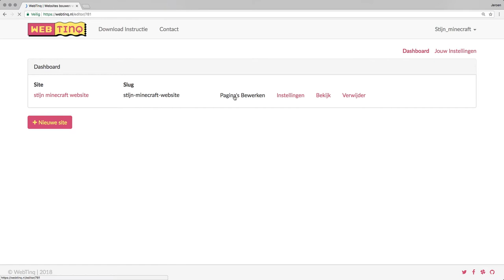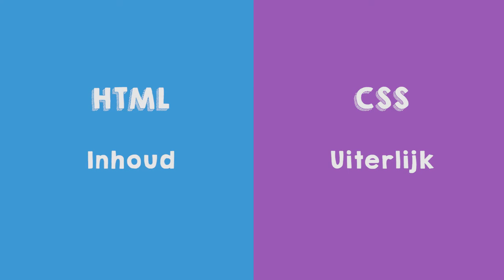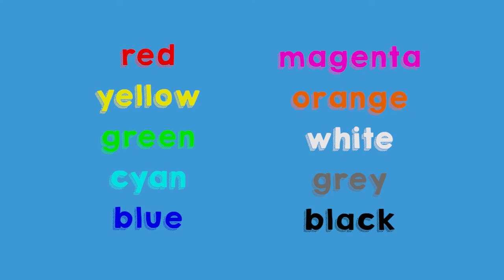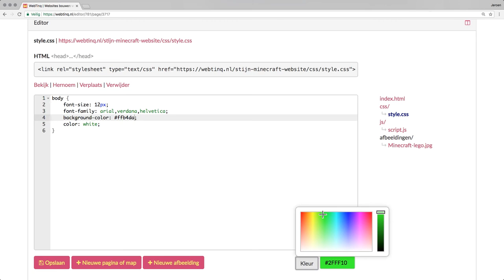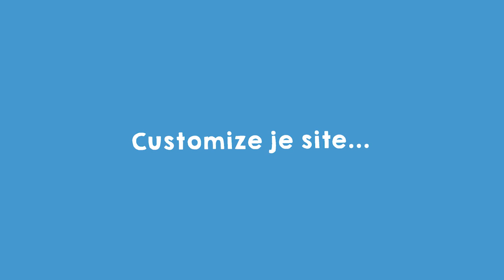Missie 7: Kleuren - Programmeer je eigen website in HTML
🚀👇🏻MEER LINKS 👇🏻🚀

In de 7e missie ga je de kleuren van je website aanpassen. Pas bijvoorbeeld de achtergrond- of tekstkleur aan.